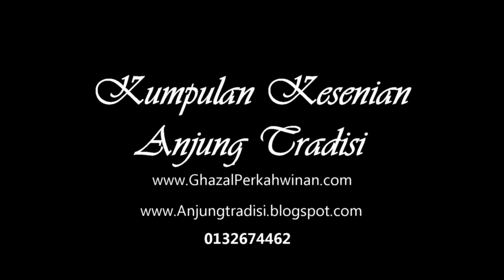MEDLEY DARA PUJAAN MENIMBANG RASA (Norehan Saif)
Anjung Tradisi Package Offer:
✔ Gamelan Group
✔ Multiracial Dance

Call/Whatsapp
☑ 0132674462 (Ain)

lagu melayu medley 60an dan pramlee
lagu dara pujaan 60an pop yeh yeh